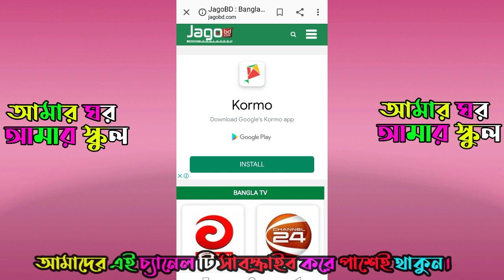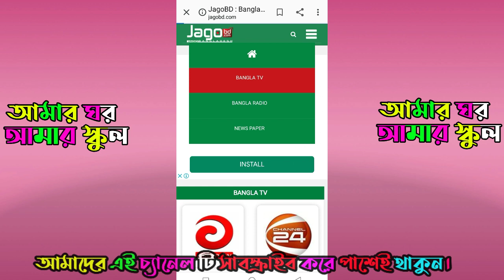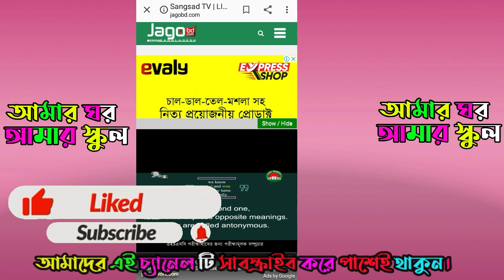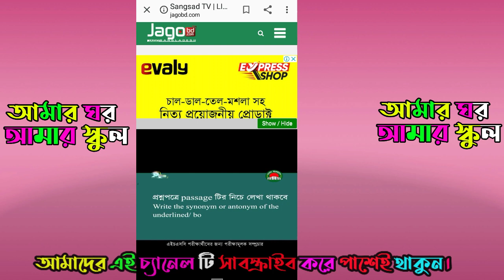আমার ঘরে আমার স্কুল |Amar Ghore Amar School| Sangsad TV Online|Hsc exam|LiveClass|সংসদ বাংলাদেশ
আমার ঘরে আমার স্কুল |Amar Ghore Amar School| Sangsad TV Online|Six to Ten LiveClass|সংসদ বাংলাদেশ|
আমার ঘরে আমার স্কুল | Amar Ghore Amar School| Sangsad TV Online Class |Class Lecture for student
Every day, classes will begin at 9am and continue until 12pm. The broadcast will start again from 2pm and will go on till 5pm. State-run Bangladesh Television and Sangsad TV will start airing lessons for students of class VI to class X from Sunday as educational institutions have been shut until April 9 to prevent the spread of coronavirus.Education Minister Dipu Moni said academic programs for students of class VI to class X would be aired by Sangsad TV from March 28 from 9 am to 9pm,
৬ষ্ঠ শ্রেণী: ইংরেজি এবং বিজ্ঞান
মাননীয় প্রধানমন্ত্রী শেখ হাসিনার উদ্যোগে শিক্ষার্থীদের জন্য শিক্ষা মন্ত্রণালয়ের একটি অসাধারণ কর্মসূচি “আমার ঘরে আমার স্কুল”।
চলমান শিক্ষা প্রতিষ্ঠান বন্ধকালীন সময়ে ৬ষ্ঠ-১০ম শ্রেণীর শিক্ষার্থীদের জন্য শিক্ষা মন্ত্রণালয় ‘সংসদ বাংলাদেশ টেলিভিশন’-এর মাধ্যমে বিষয়ভিত্তিক ক্লাস শুরু করার উদ্যোগ গ্রহণ করেছে। উক্ত ক্লাসে সাথে পাশাপাশি শিক্ষক বাড়ির কাজ দেবেন। শিক্ষার্থীরা স্কুল খোলার পর এই বাড়ির কাজ জমা দেবে, যা তাদের ধারাবাহিক মূল্যায়নের অংশ হিসেবে বিবেচিত হবে।
আগামীকালের রুটিন (২৯ মার্চ, ২০২০):
সকাল ৯টা থেকে দুপুর ১২টা
৭ম শ্রেণী: বাংলাদেশ ও বিশ্বপরিচয় এবং বিজ্ঞান
৮ম শ্রেণী: গণিত এবং ইংরেজি
৯ম শ্রেণী: তথ্য ও যোগাযোগ প্রযুক্তি এবং গণিত
ক্লাসসমূহ দুপুর ২টা-বিকাল ৫টা পর্যন্ত পুনঃপ্রচার করা হবে। পরবর্তীতে ক্লাসসমূহ কিশোর বাতায়নে পাওয়া যাবে। কিশোর বাতায়ানে ক্লাসসমূহ দেখতে ভিজিট করো

Amar Ghore Amar School|আমার ঘরে আমার স্কুল | Online Class | Sangsad TV |সংসদ টিভি| Live Class

করোনাভাইরাসের সংক্রমণ রোধে দেশের সব ধরনের শিক্ষা প্রতিষ্ঠান বন্ধ। এ অবস্থায় আজ টেলিভিশনে বিকল্প পাঠদান কার্যক্রম শুরু হচ্ছে। সকাল ৯টা ৫ মিনিটে সংসদ বাংলাদেশ টেলিভিশনে ষষ্ঠ শ্রেণির ইংরেজির পাঠদান দিয়ে এ কার্যক্রম শুরু হবে। ‘আমার ঘরে আমার স্কুল’ শীর্ষক এ কর্মসূচির মাধ্যমে ষষ্ঠ থেকে নবম শ্রেণি পর্যন্ত প্রতিটি শ্রেণির বিষয়ভিত্তিক পাঠদানের আয়োজন করেছে মাধ্যমিক ও উচ্চশিক্ষা অধিদফতর।